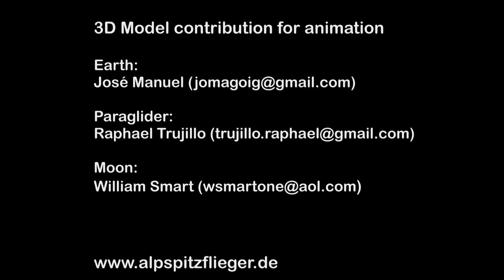Alpspitzflieger 2011-08-17 Breitenberg und Umgebung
Ein schöner Tag am Breitenberg Umgebungung und ein paar Flugeindrücke